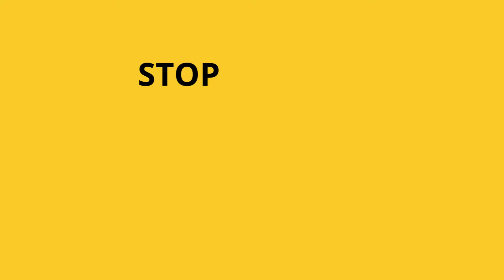STOP AFFAIRE Voilier KELT 6 20 sur remorque de 1977